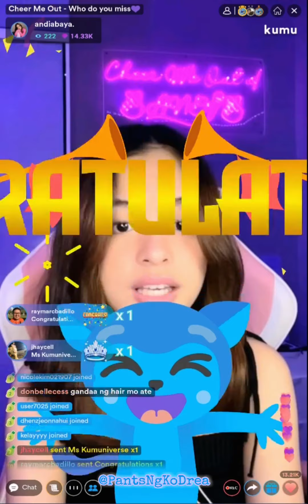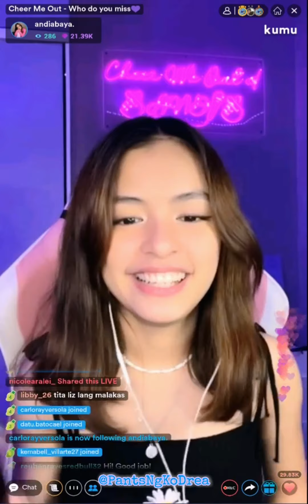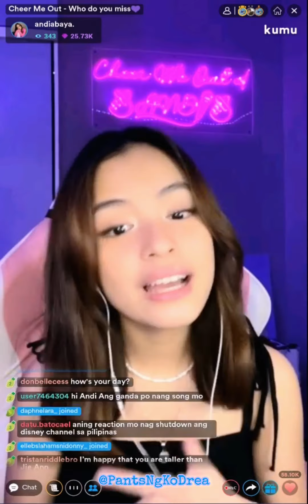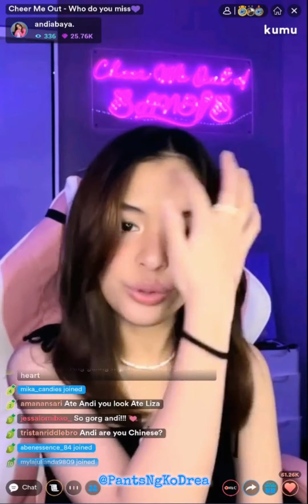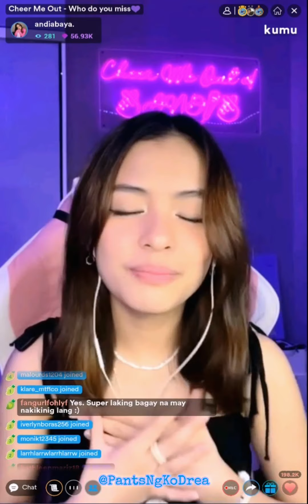CHEER ME OUT WITH ANDI - WHO DO YOU MISS? PART 1 (October 8, 2021)